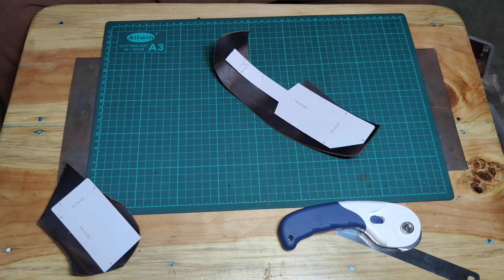Leather and elastic card holder ! asmr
Welcome Everyone
This Video is about How I made a leather card holder.I used Leather and elastic bands to make a card holder the design is very complex but I enjoyed.

          Leather used in this project
Crazy horse leather
Colour • brown
Thickness • 2mm